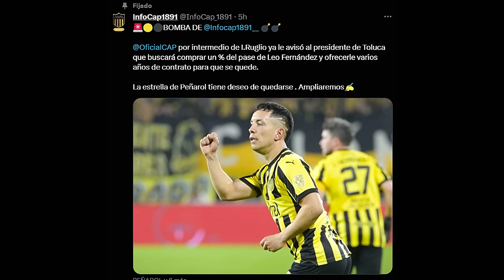💣PEÑAROL COMPRA % DE LEO FERNANDEZ? + EL 11 DE PEÑAROL ANTE RIVER + EL ZORRO RECUPERADO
hablamos de Fútbol, principalmente Peñarol y Uruguay, si queres Suscribite y si no no, siempre hay shorts diarios con Noticias y Videos intento aunque sea 2 a la semana, un Saludo y Gracias por leer

00:00 INTRO
00:12 PEÑAROL COMPRA UN % DE LEO FERNANDEZ?
05:00 DAMIAN SUAREZ RECUPERADO
06:24 JAVIER CABRERA SIGUE LESIONADO
07:07 EL 11 DE PEÑAROL ANTE RIVER